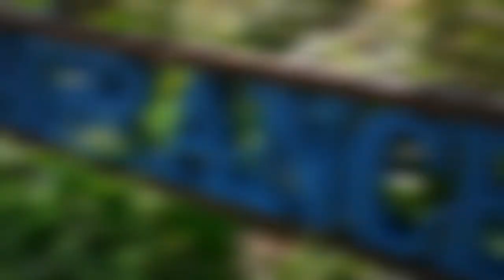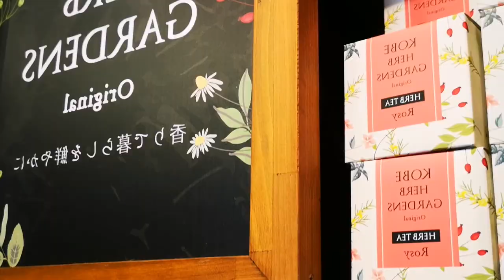🇯🇵 Kobe Nunobiki 🌿Herb Gardens 🚡Ropeway